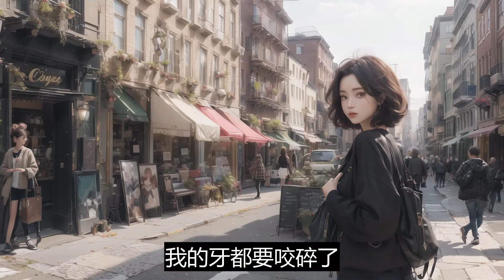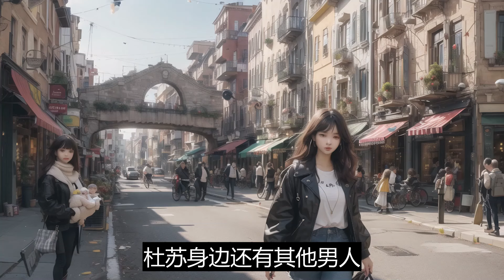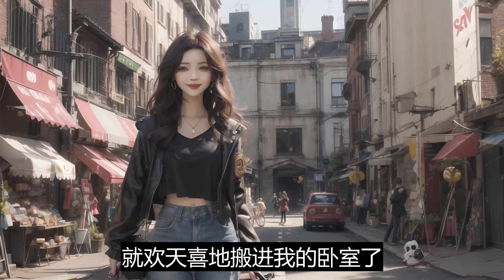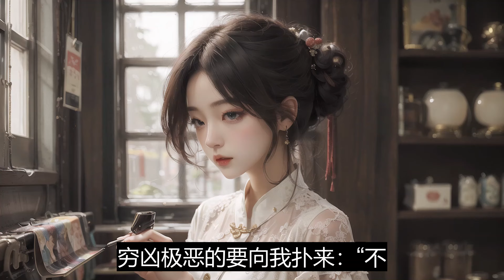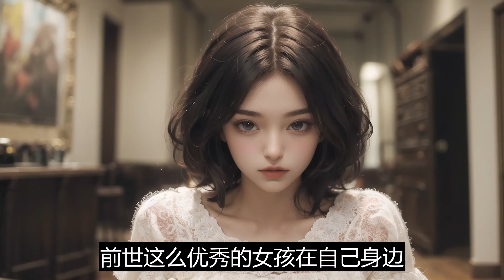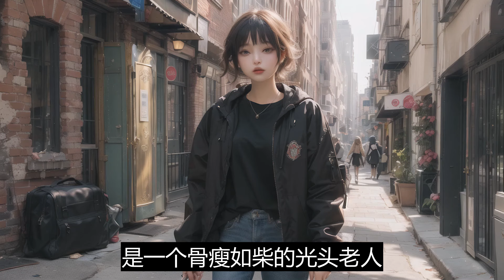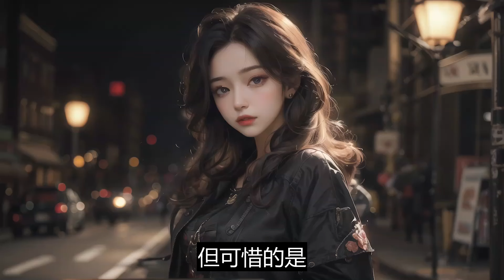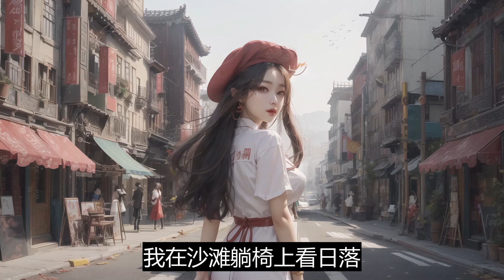一口气看完《重生后夺回首富人生》：为她争取了一个当大导演女主角的机会，为了将她推向国际，我杜苏原经济公司支付了天价违约金。